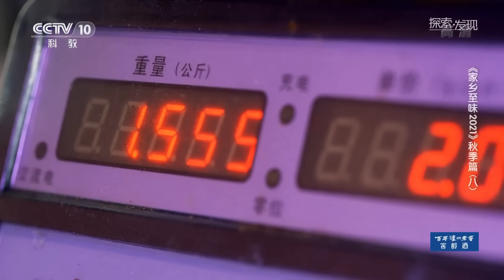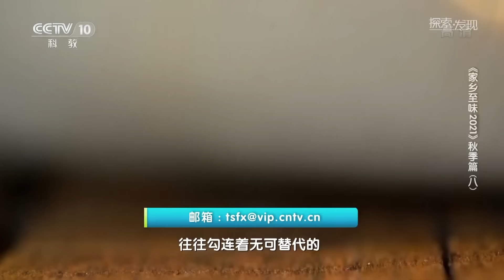《家乡至味2021》第八集 清蒸鲮鱼干 煎焗鸡 拆鱼羹 鱼腐 看顺德美食在一代代的传承中变化出独特的风味印记——秋季篇 | 美食中国 Tasty China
本期美味：食物总是尽职尽责地传递着家乡味道。城市发展日新月异，人们也总能从饮食文化中汲取前行的力量。无论世事变迁，美食都在一代代的薪火相传之中烙印出独特的风味印记，顺德拥有古老与现代两种奇妙的性格，在岁月的流转中得到了完美的交融。本期节目走进顺德，感受当地独特的风土人情与美食佳肴。

■□节目简介■□
《家乡至味2021》秋季篇是一部以寻找传统饮食文化，真实记录美食制作工艺的纪录片 ，重点在于发掘优秀的历史传承，弘扬我国灿烂的民族传统文化，保护丰富的非物质文化遗产。